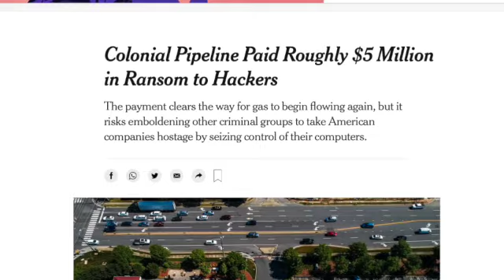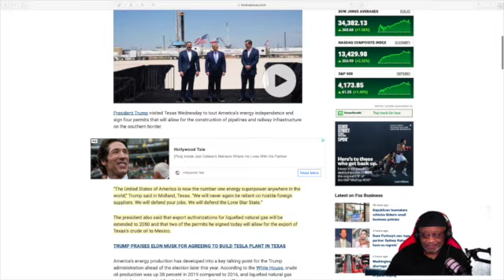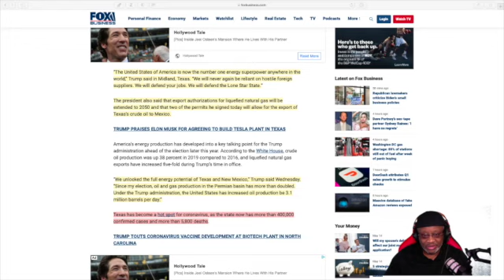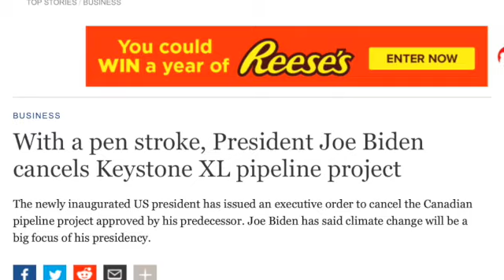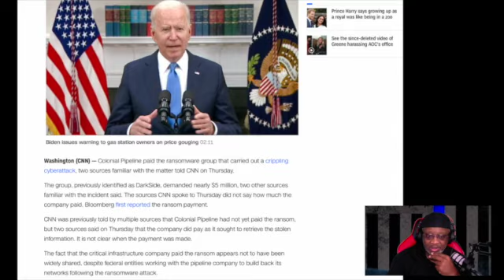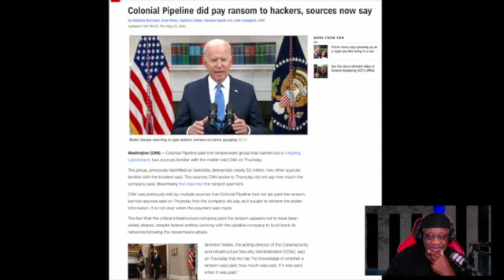Biden got Gas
5 mill ransom paid to release what was never taken.  hmm.